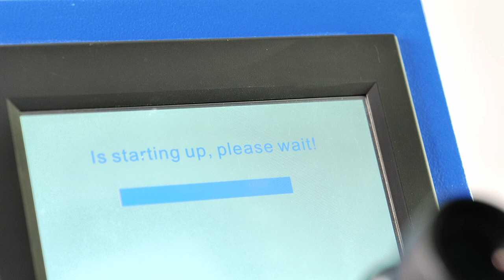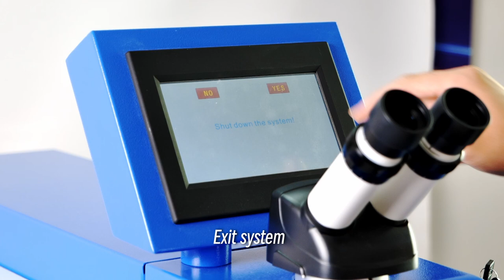SFX 150W 200W Desktop Jewelry Laser Welding Machine Operation Video